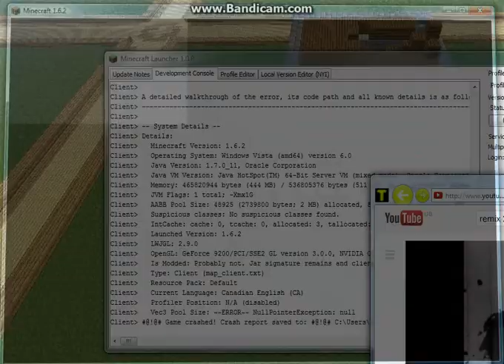search and distroy w/lauren minecraft 1.6.2 shutdown dank !!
sd2 , sd3 , sd4 , sd5 and soo on !